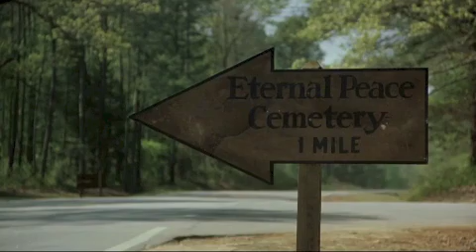Friday The 13th Part 6 Jason Lives Burt Stan Katie Larry and Roy The Paintballers Uncut Death Scenes